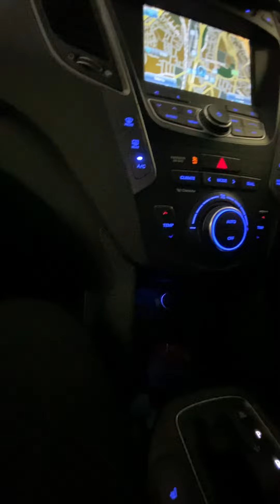Our last ever day date 🫢😢🥴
Before Em’s starts her new job we set off on our last ever day date to get her some new work ware and grab a spot of lunch.